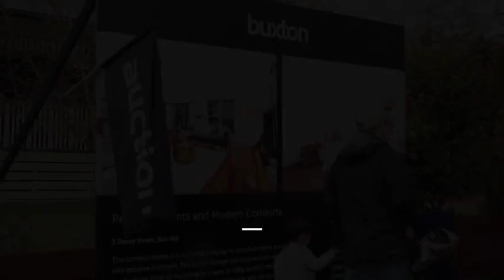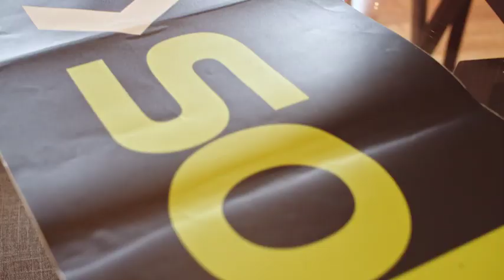3 Davey Street, Box Hill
3 Davey Street Box Hill - Jim Chen and Calvin Chan